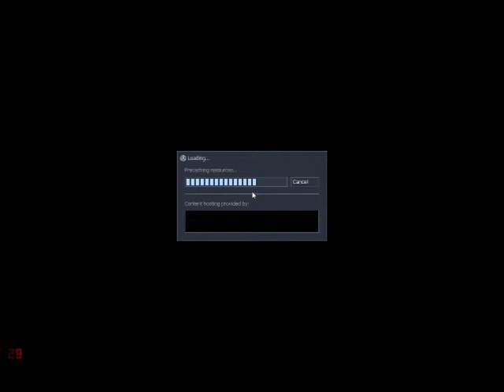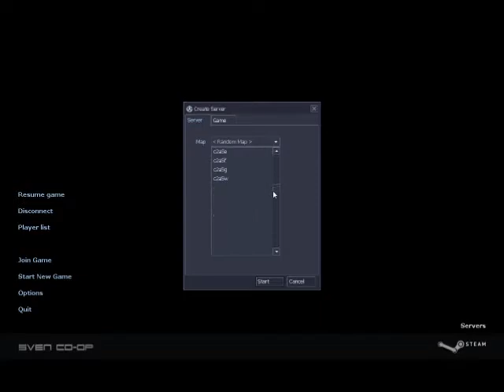Lets Play Sven Co-op(Opposing Force) Part 7 or Anti Climaticism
Dedicated Thanks to Sven Co-op Team and Valve, my Friends and Fans for supporting me, and to those who watched from Part 1 to Part 12 to Part 7. Plan on doing more Bioshock, Cry of Fear, and Skyrim in near future.

Welcome to my Sven Co-op(Opposing Force Co-op) Lets Play Series, Sven Co-op is by Sven Co-op Team and Half Life is by Valve. Sven Co-op is one of the oldest popular Half Life 1 mods still in existance, and with it TaoPiePie/Serph/That One Guy and I will be doing Half Life 1 Co-op, and perhaps Opposing Force, enjoy.